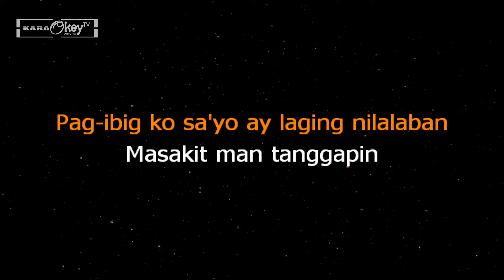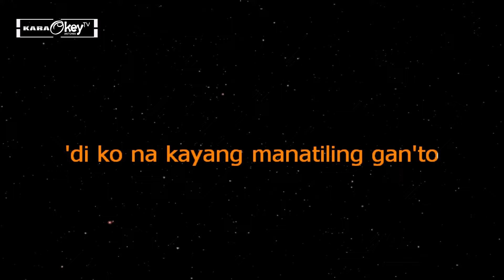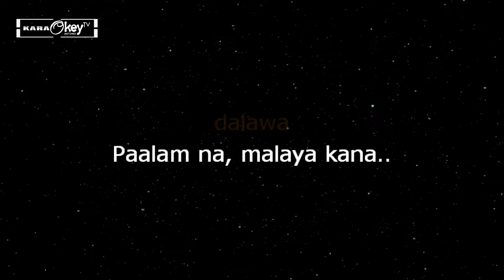MALAYA KANA - Jeremy Novela (KARAOKE VERSION)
This is from karaokeyTV version of "MALAYA KANA"

Song: MALAYA KANA
Artist: JEREMY NOVELA
Cover by: KaraokeyTV

Credits to Jeremy Novela